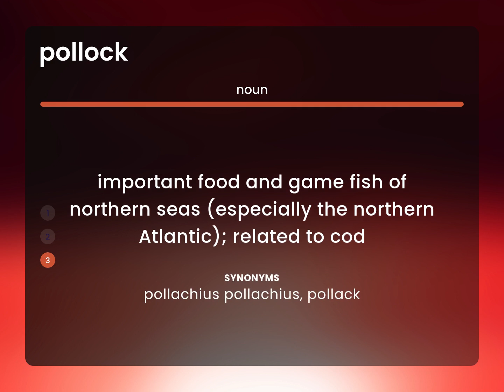Pollock • definition of POLLOCK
What is POLLOCK meaning?